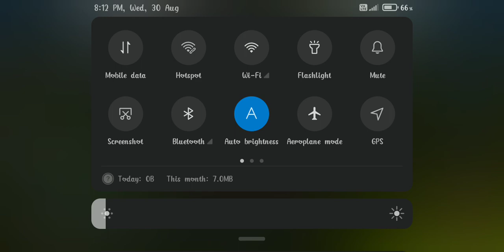Simulator games for android new updates hit hero tractor